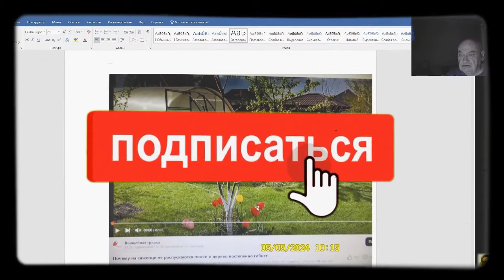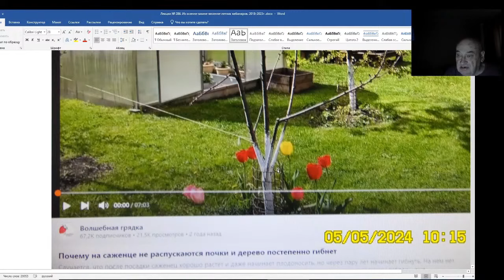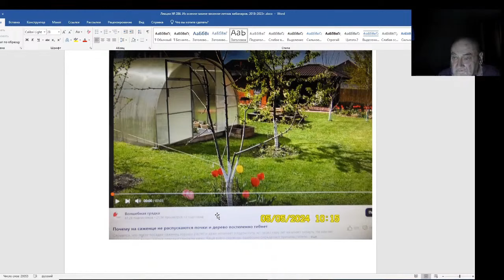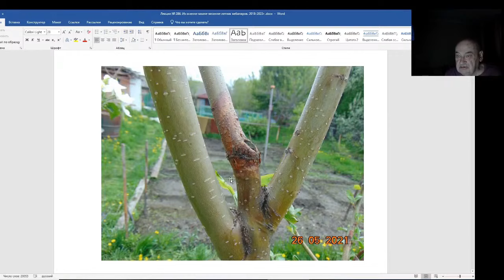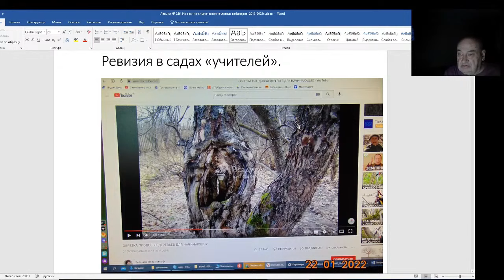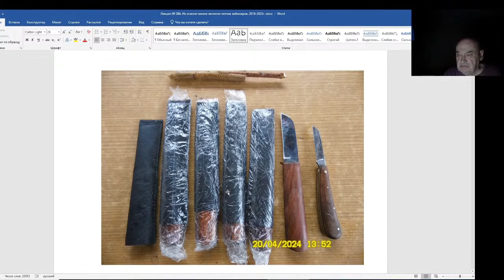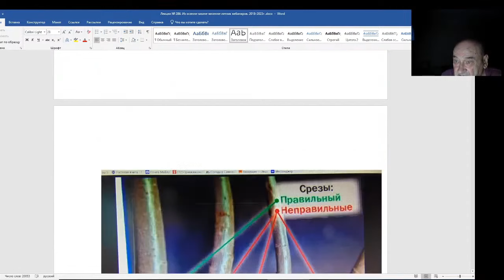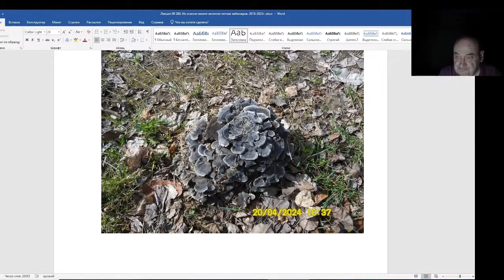Железов Валерий. Вебинар 286. ч. 2. Как не убивать деревья.